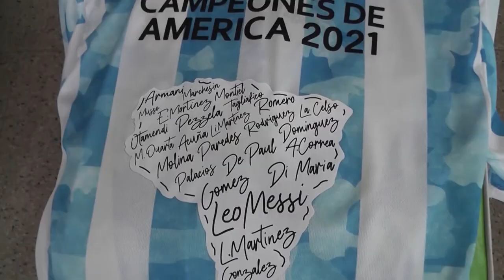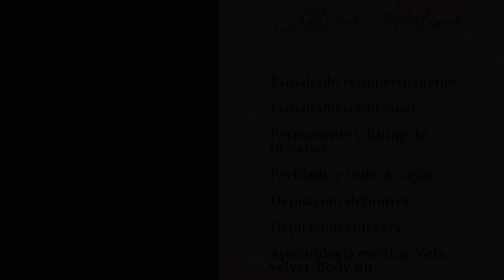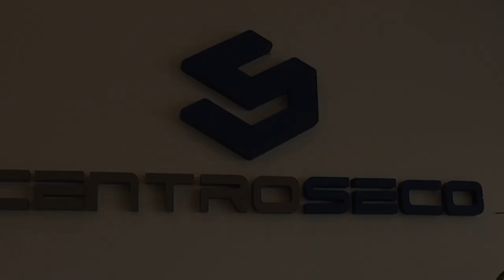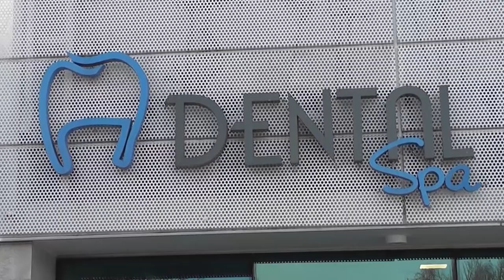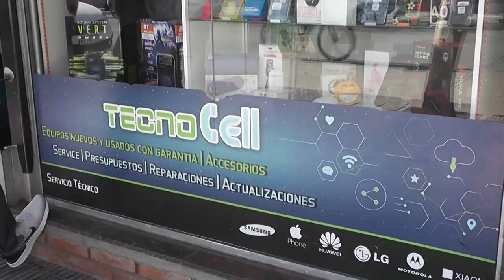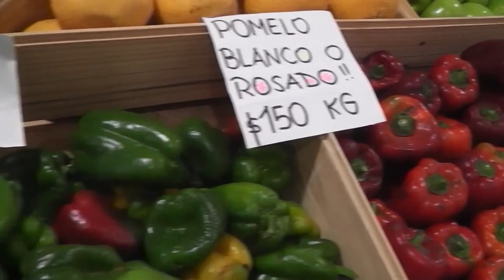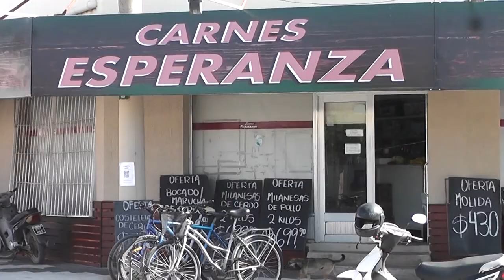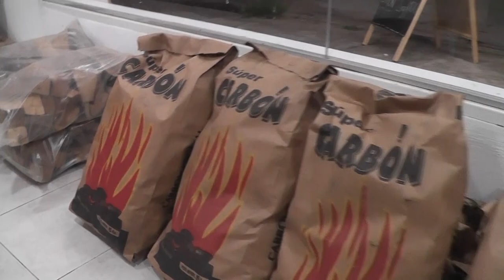PASION TV INFANTIL 2 DE DICIEMBRE